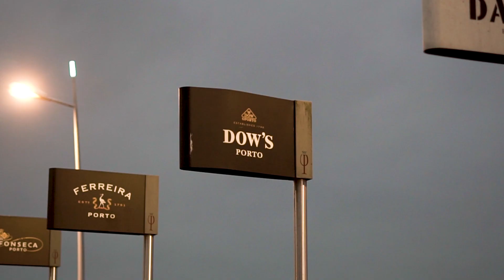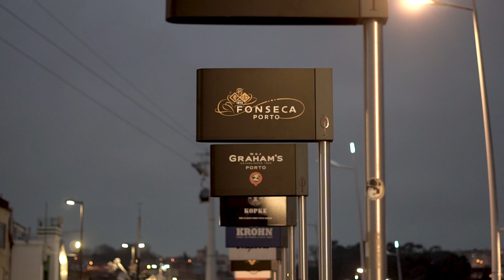The Essentials - Ep 1 - What is port?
Follow us @schoolofport